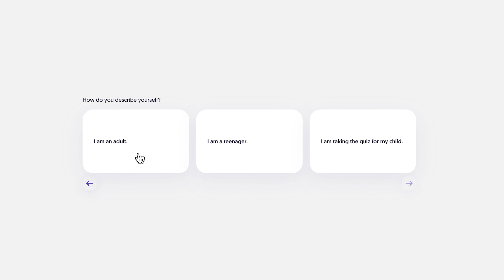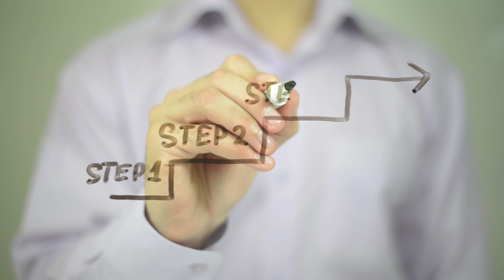Relationship Struggles: How The Temperaments Impact Each Other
Knowing the Personality Types or the 4 Temperaments helps you understand why people are the way they are and how we should deal with each other. Join me as I take you through the journey of being able to know which temperaments are dominant in you and those around you.